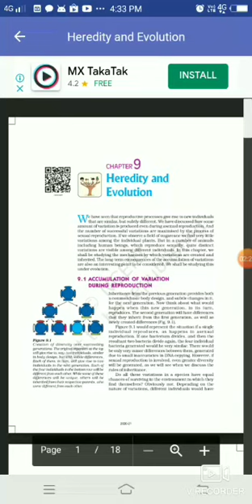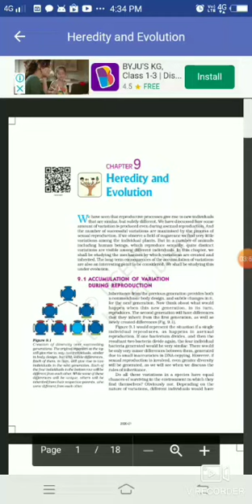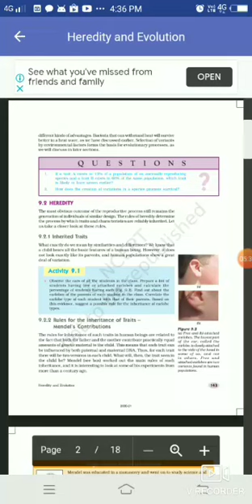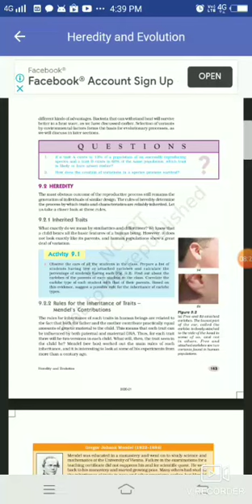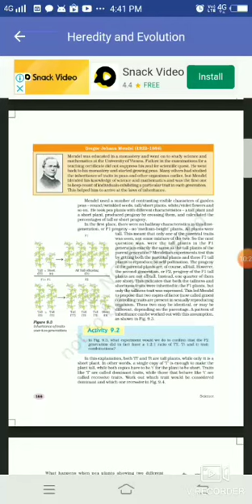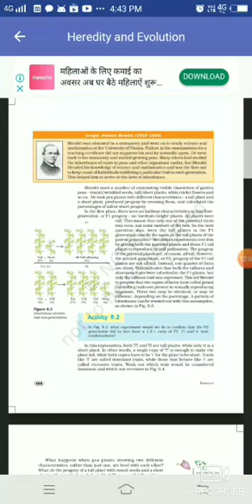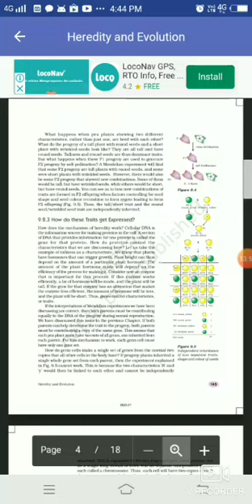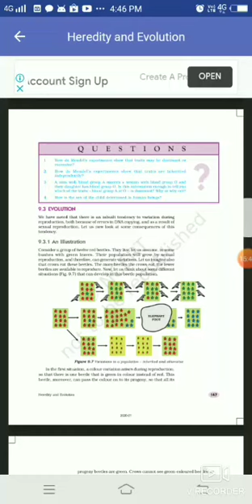Class 10 ch -9 Heredity & Evolution